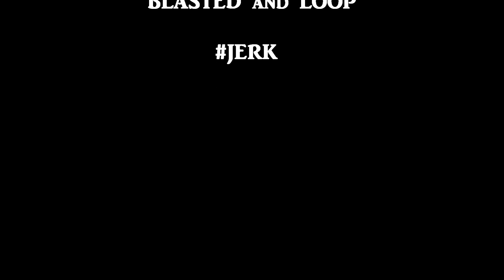Blasted & LoOp CrU - merry triple x-mas * co za asy *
blasted ft loop cru bietchhhh merry x mas 4 yall